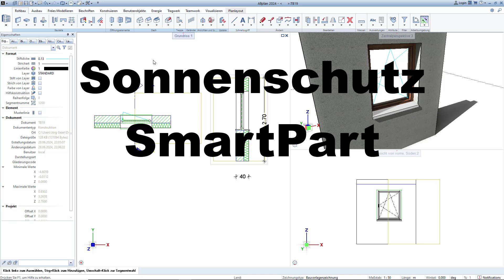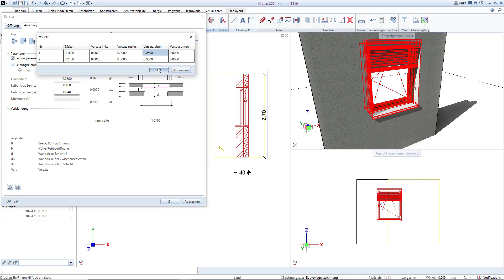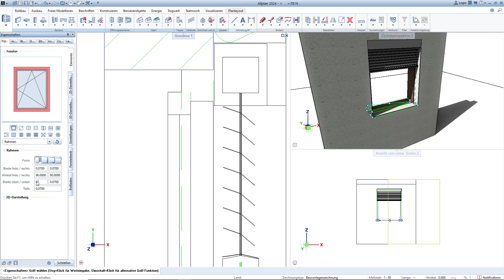Sonnenschutz SmartPart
Eine Jalousie mit einem SmartPart in Allplan ertsellen.